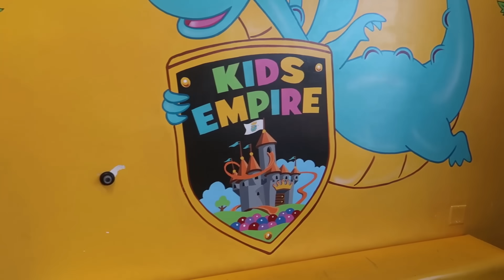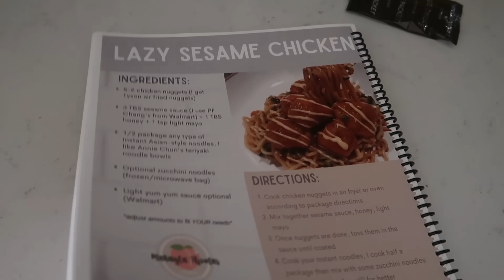THE CLAW MACHINE THAT NEVER FAILS! | Summer Fun 2024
Our Summer keeps getting better!